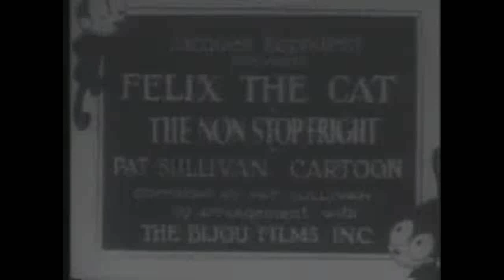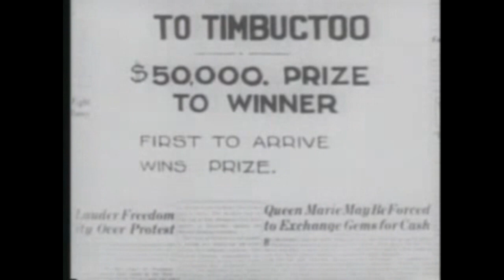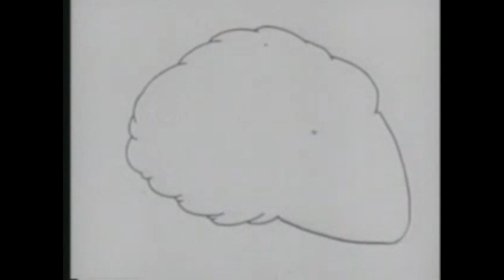Felix The Cat - 1927 - The Non Stop Fright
Felix of the 1920's